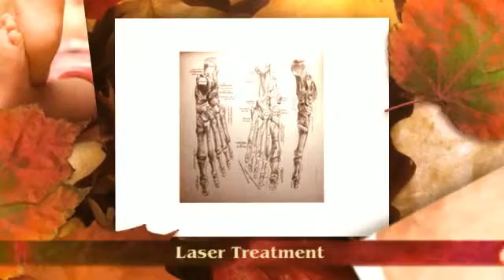Walkrite Foot Clinic - Podiatrist & Custom Orthotics Toronto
We offwer Foot Care, orthotics, Treatment for foot Pain, Corns Bunions, Hmmer Toes, sports Inuries and more.